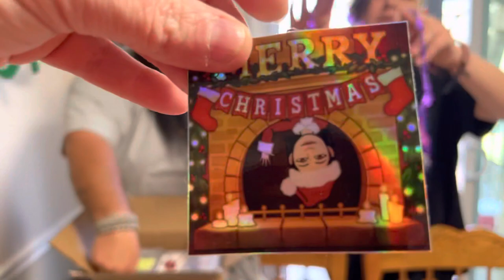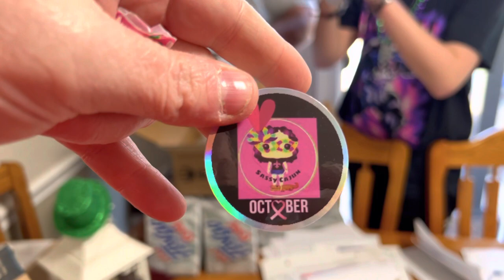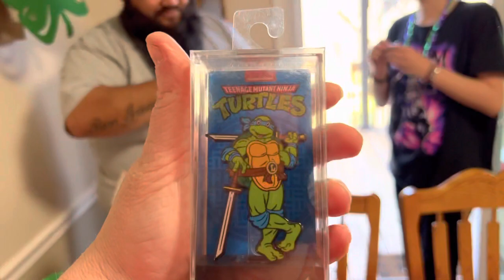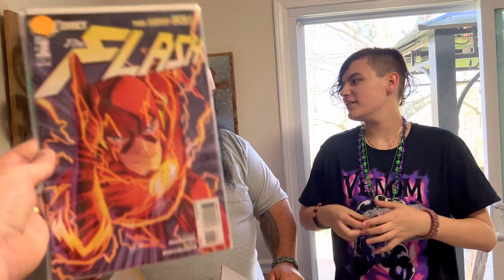Pickups From SassyCajun Vlog__2271